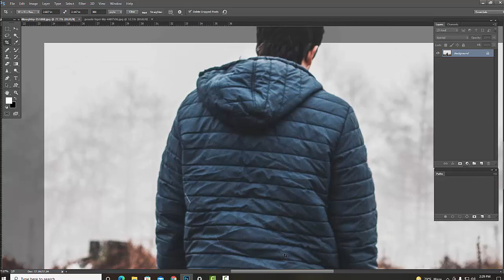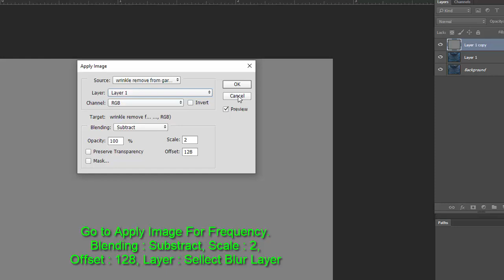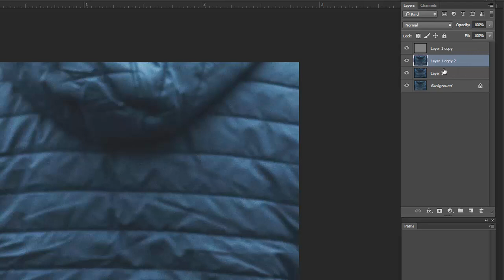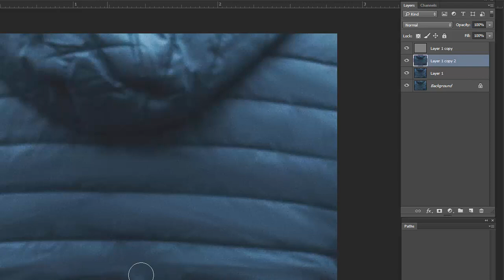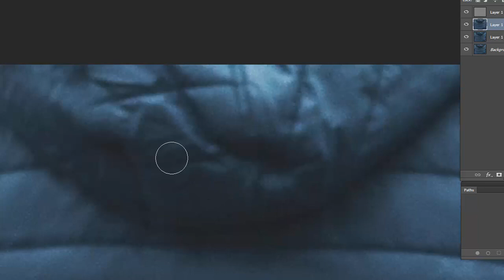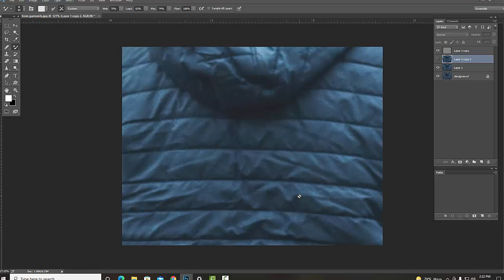Wrinkle remove in photoshop | How to remove garment wrinkles | রিংকেল রিমুভ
Welcome Back to All;

 In this video, we will learn how to remove the wrinkles on fabric keep with original textures.
wrinkle remove from purpy clothes in photoshop Using the Frequency Separation. you can try it (wrinkle remove in photoshop) the Step by Step.
Let's Starting..
                        _PTS Mahbub.

*** ANTI-PIRACY WARNING *** This content's Copyright is reserved for photoshop-training-school. (C)2022 photoshop-training-school.